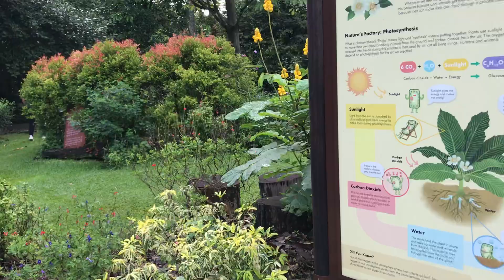📍Botanic Garden, Singapore